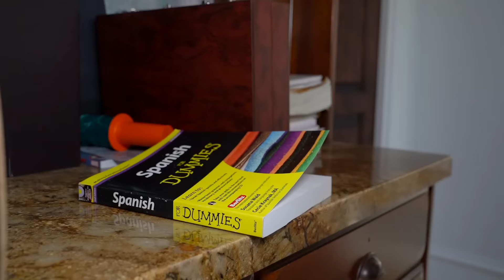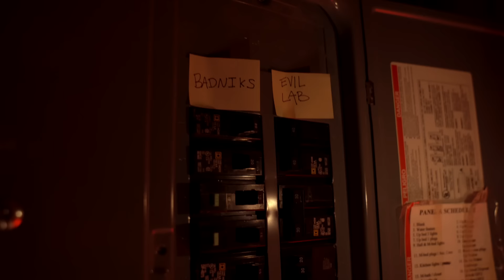Sonic The Hedgehog 2! Ninja Kidz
Sonic the Hedgehog 2 is about Sonic teaming up with Payton and Paxton from Ninja Kidz TV. The twins help Sonic when Dr Robotnik comes to catch him. They must use all their skills to battle robots and escape Dr Robotnik. This is a fun Sonic Parody, Fan Film. Sonic The Hedgehog Ninja Kidz part two! Sonic Playlist (all episodes!)

NINJA KIDZ TV is an Awesome family friendly channel. We make Fun Action skits, have Adventures, do Challenges, and teach cool Skills with fun tutorials. Our videos share valuable character-building messages and powerful life skills.  No matter your age, you can be a Ninja Kid!  Ninja Kidz Got Skillz!